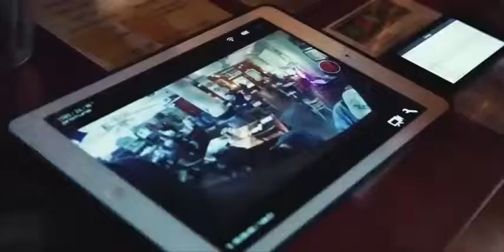Speed Dating - Mustang Style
2015 Ford Mustang, one stunt woman scaring the living daylights and some unsuspecting men on a blind date! Very funny prank by Ford for Valentine's Day.